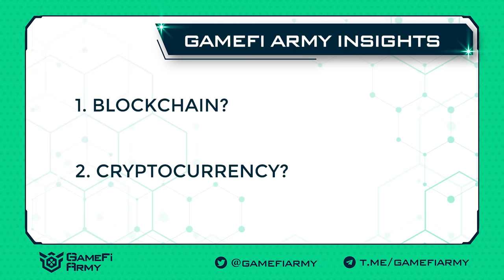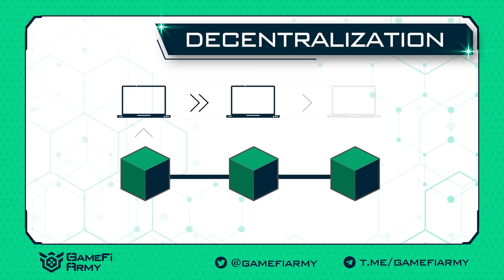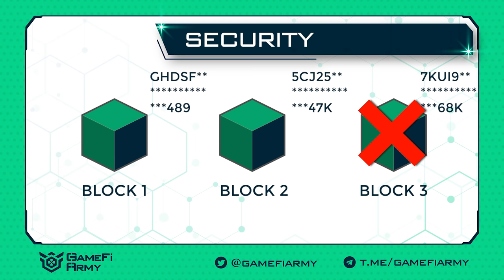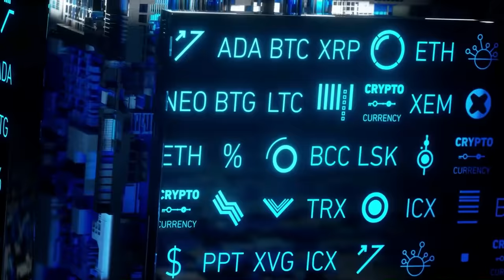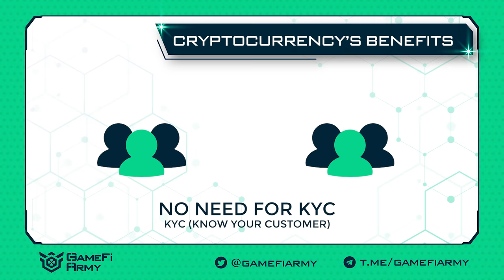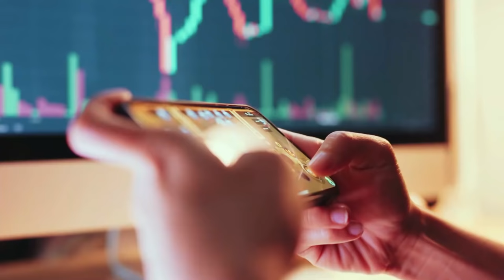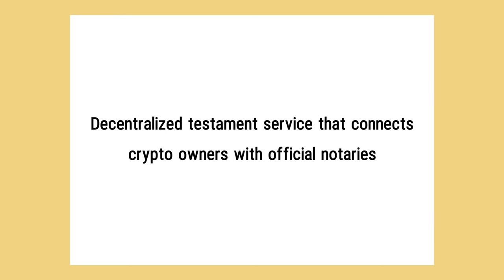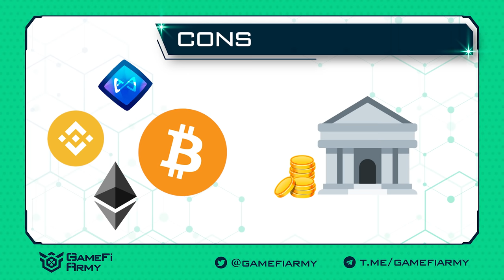Everything You Need To Know About Blockchain And Cryptocurrency!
In order for players to deep dive into the Play to Earn industry, we first need to understand the concept of Blockchain and Cryptocurrency

Some useful concepts to Learn more about Blockchain and Cryptocurrency effectively in this video:

1.  KYC (Know your customer): a procedure required to verify the identity, suitability, and risks involved of a customers in order to maintain business relationship

2. Crypto Exchanges: a business that allows customers to trade cryptocurrencies or digital currencies for other assets, such as conventional fiat money or other digital currencies

3. Centralization: refers to the process in which activities involving planning and decision-making within an organization are concentrated to a specific leader or location.

4. Decentralization: is the process by which the activities of an organization, particularly those regarding planning and decision making, are distributed to a group of people.

5. Gas fee: is the fee paid to miners for validating a transaction on the blockchain network.
for exclusive trading signals and daily updates

📌Join GameFi Army's monthly active member program for FREE private slots & Airdrops

GameFiArmy is an NFT game-focused and analytical community where we provide insights and latest information to help you stay ahead of GameFi’s future explosion.

-TIMESTAMPS-

00:00 Intro
01:05 What is Blockchain?
01:34 1st  Feature
02:17 2nd Feature
05:24 What is Cryptocurrency?
06:02 Benefits
07:00 History
07:53 Crypto Market in General
08:53 Blockchain and Crypto's Potential
10:00 Wrap up: Pros & Cons
11:06 Final thoughts